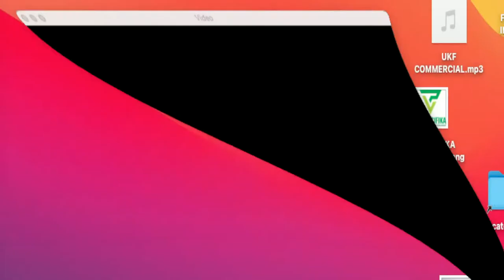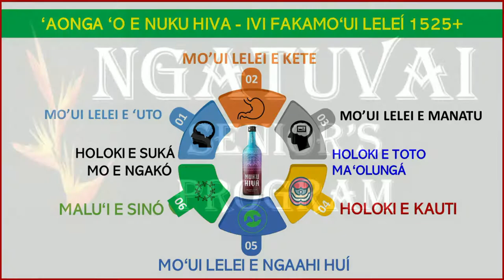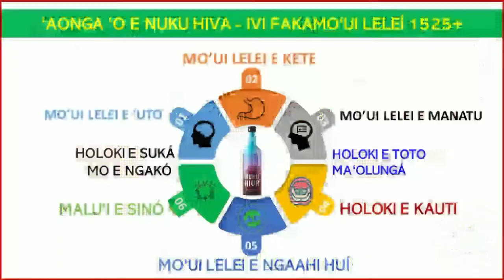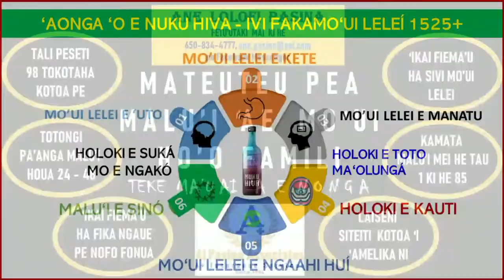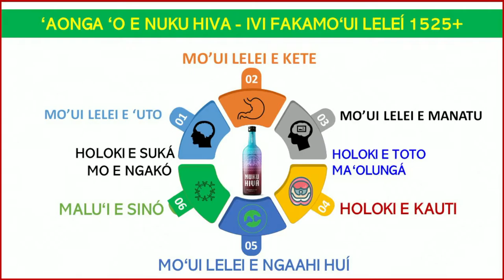Tv & Radio Tonga Vake Tali Folau Global Media Network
WE DONOT OWN ANY RIGHTS OF ANY MUSIC PLAY IN THIS LIVE VIDEO